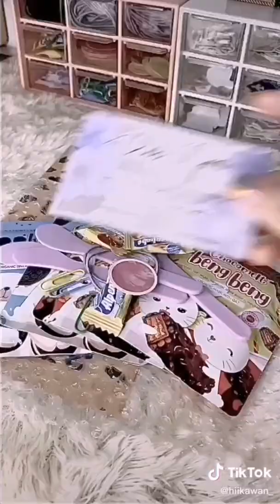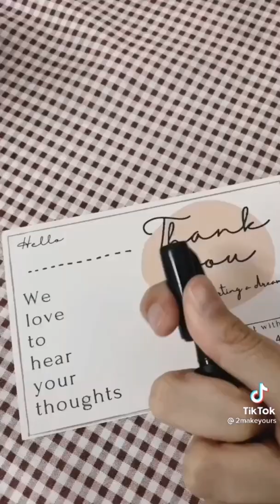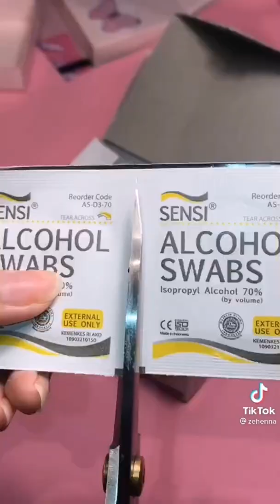ASMR🤍 Packing order Tiktok compilations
hey sweeties!🍭
like my Tiktok compilation videos???